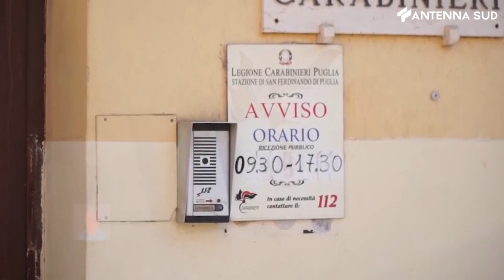28 settembre 2023 - Cronaca San Ferdinando: carabinieri,cominciata la ristrutturazione della caserma